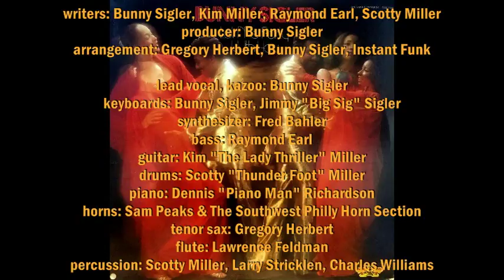Bunny Sigler ~ Let Me Party With You (Party-Party-Party)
From the 1977 album "Let Me Party With You"